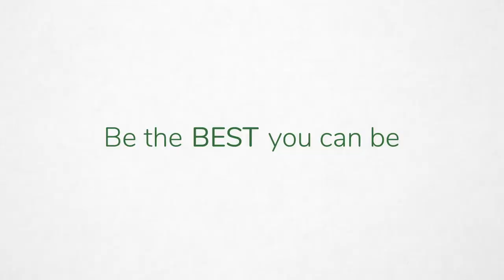Stanmore Primary School - Our Early Years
See what it is like to be a child in our Reception class. Irresistible and purposeful learning all the way!